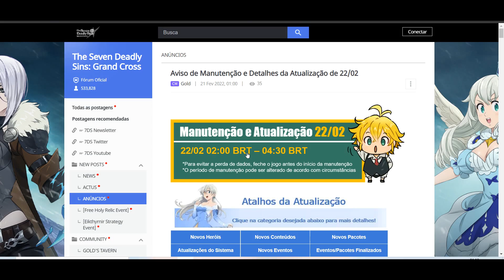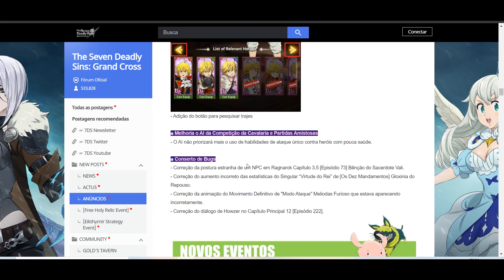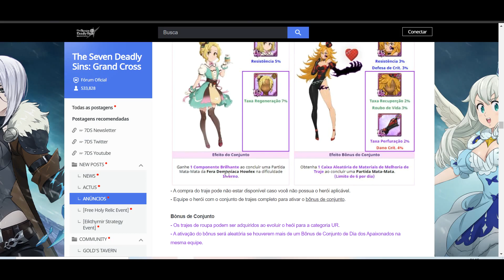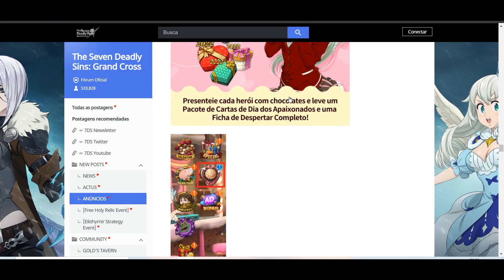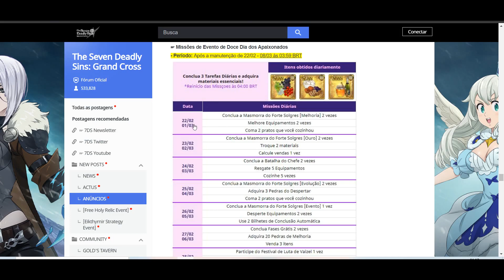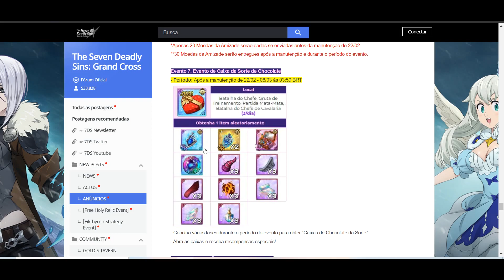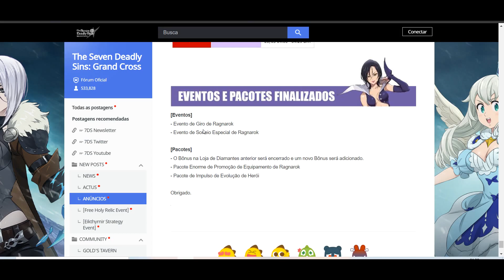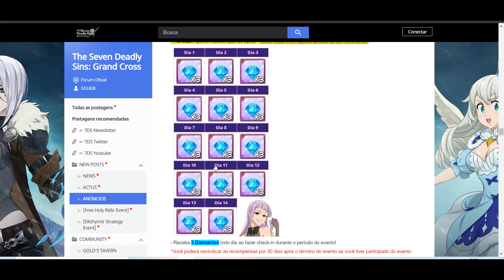42 DIAMANTES FREE! NOVA MELASCULA DIAS DOS NAMORADOS + EVENTOS CHEGANDO NO GLOBAL ! - 7DS GC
42 DIAMANTES! DETALHES DA ATT DO DIAS DOS NAMORADOS! - 7DS GC
42 DIAMANTES FREE! NOVA MELASCULA DIAS DOS NAMORADOS + EVENTOS! -The Seven Deadly Sins